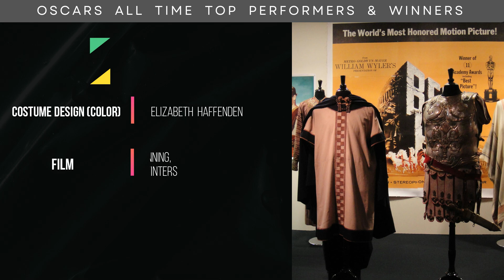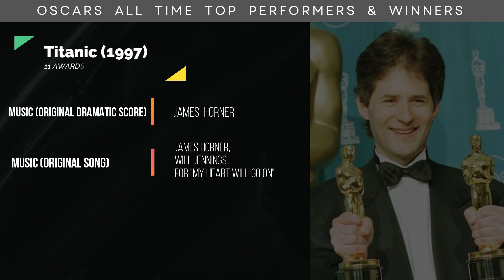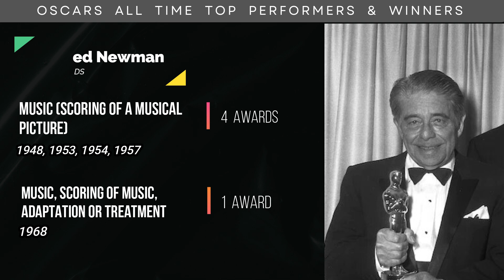Academy Awards Most Wins | OSCARS All Time Top Winners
Academy Award records: most wins,
current as of the 95th Academy Awards nominations, with the ceremony scheduled to take place in March 2023.